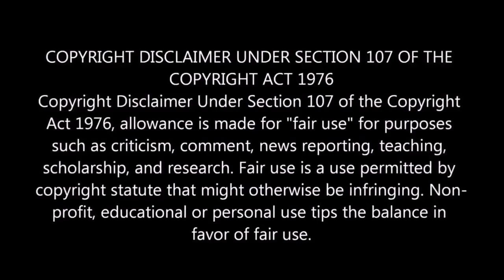Part 2 Boss in Exile "Who are you to open up a Borgata" !!?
The FBI black bag operation commenced as part of J. Edgar Hoover's post-Apalachin strategic intelligence gathering efforts, and in September 1964, it captured in real-time word of a Commission ruling as it hurtled like a brushfire from New York City to the nation's 24 crime families.

Frank DeSimone, the Los Angeles Cosa Nostra boss, was heard in San Francisco telling a boss there that Joseph Bonanno was out.